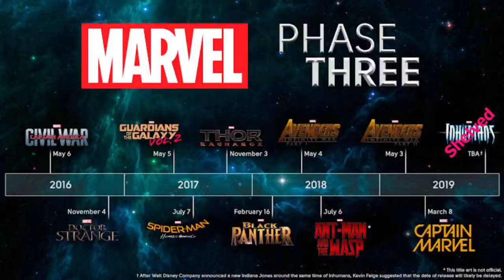Who is Kang the Conqueror || Marvel Kang Origin & Power Explained in Bengali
Kang the Conqueror is a fictional supervillain appearing in American comic books published by Marvel Comics. The character is most frequently depicted as an opponent of the Avengers and the Fantastic Four

✅ CREDIT
©️ Shopro
©️ TV Asahi
©️  FUNimation
©️ WB

▶️ SONG Credit that i used
Neffex, NCS
🔢 Dark tranquility NCS

ATTRACT ANY KIDS WE JUST GAMING SOME INFORMATION ABOUT SOME ANIME WHICH IS FOR ALL AGES